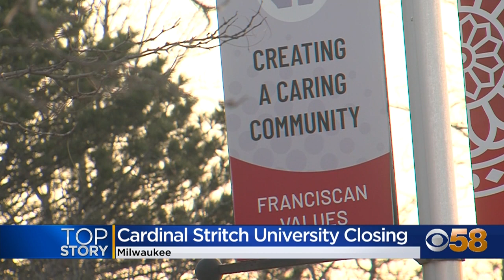Cardinal Stritch University to close effective May 22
The president of Cardinal Stritch University announced Monday that the university will be closing, effective May 22.